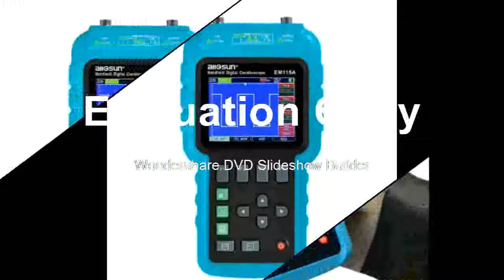Buying 200MSaS 3in1 Professional Portable Digital e+ Multimeter+ Signal Generator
Product On Aliexpress

Brand Name:all sunDisplay Size:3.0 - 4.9 InchesBand Width:Less than 60MHzMax Waveform Capture Rate:30,000wfm/sDigital Channels:1Display resolution:320*240 PixelsRecord Length:4K/channelModel Number:EM115AIS Battery Demountable:YesDIY Supplies:ElectricalReal Time Sampling Rate:200MSa/sMax input voltage:600 Vrms CATIIDiode:2.000V/Test Current:0.5mAWeight:Approx. 720g